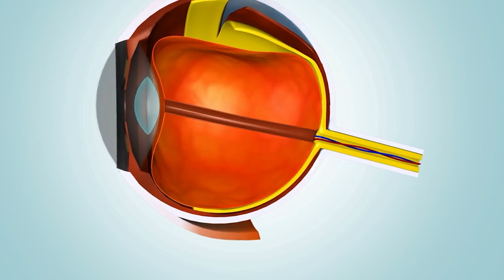5 Things No One Ever Tells You About Menopause Symptoms | Must-Know Facts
Are you curious about the lesser-known aspects of menopause symptoms? In this video, we uncover 5 things that are often overlooked when discussing menopause. From surprising physical changes to unexpected effects on mental well-being, we delve into the realities of this transformative phase in a woman's life. Don't miss out on these important insights that can empower you or someone you know going through menopause. Stay informed and prepared by watching this informative video now! @HeartStrongChannel